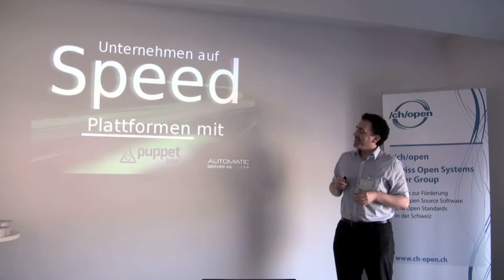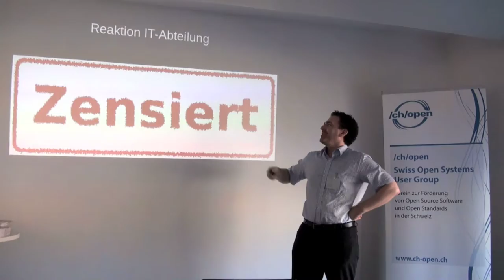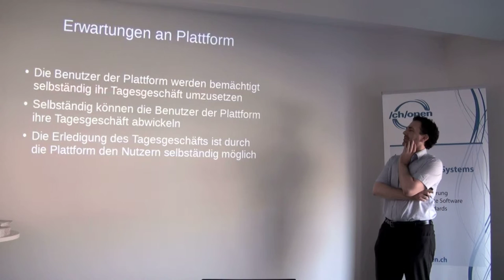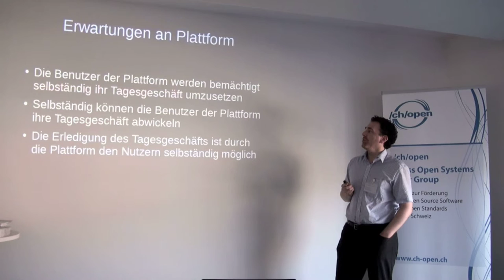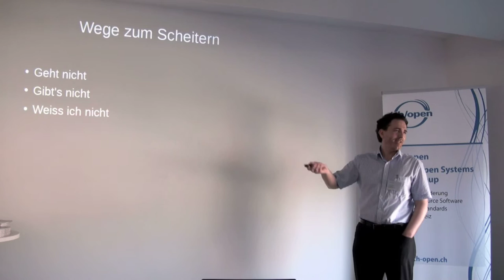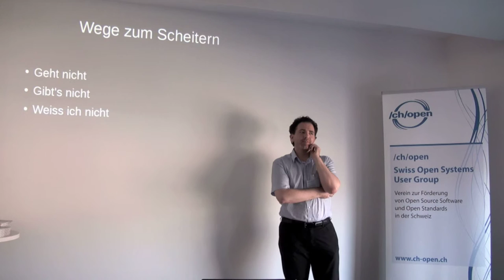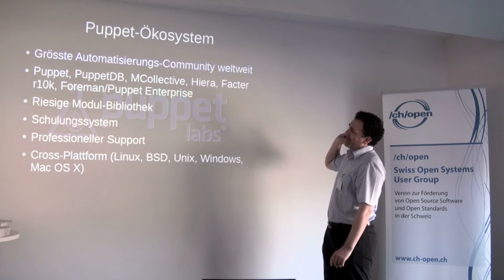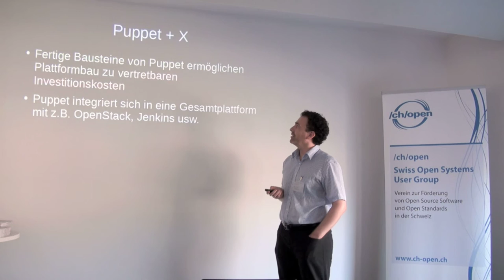Oliver Schad, Automatic Server AG: Unternehmen auf Speed oder Plattformen mit Puppet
Unternehmen auf Speed oder Plattformen mit Puppet
Oliver Schad, Geschäftsführer Automatic Server AG
Präsentation Open Source Studie Schweiz 2015
3. Juni 2015, Zürich